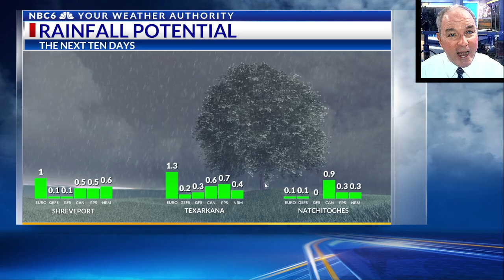Very warm & dry this week…rain next week?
The warming trend that the ArkLaTex has experienced over the past several days will continue.  The dry weather will continue through this week.  A chance of rain could return to the ArkLaTex by the middle of next week!!!